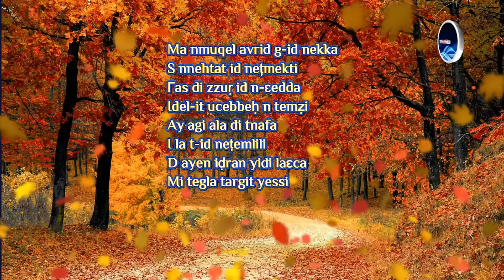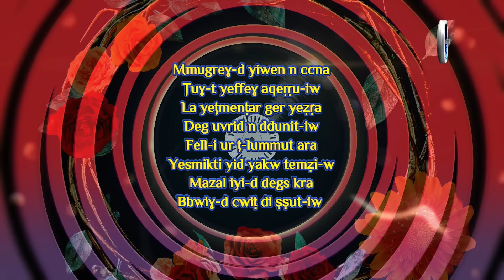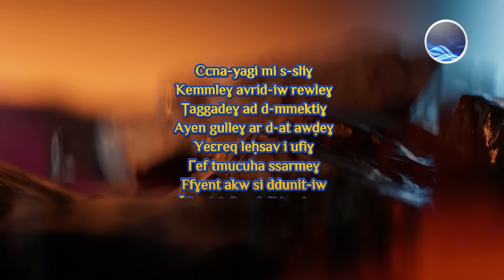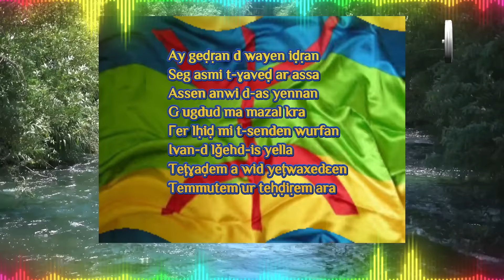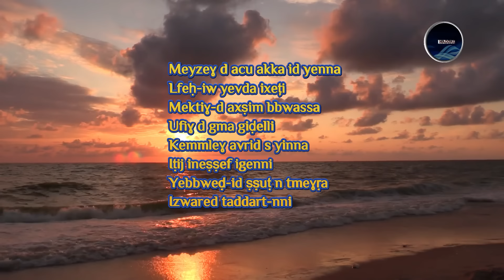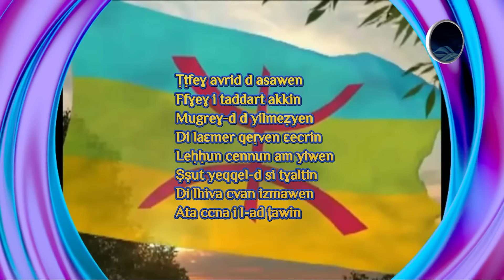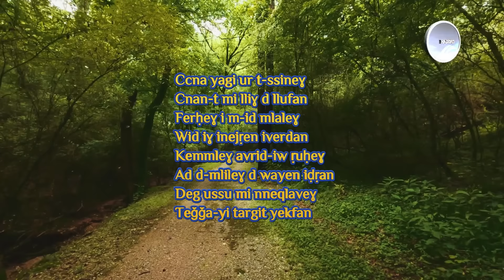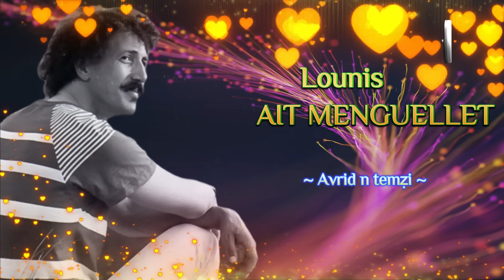Lounis AIT MENGUELLET ~ Avrid n temẓi ~